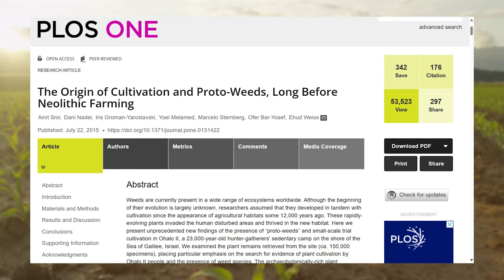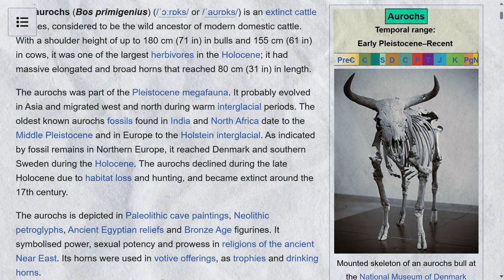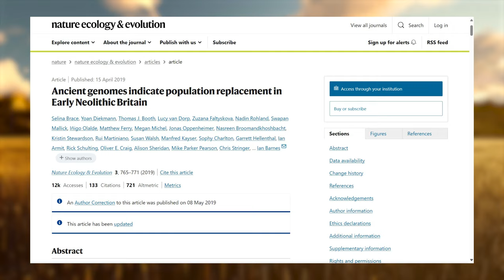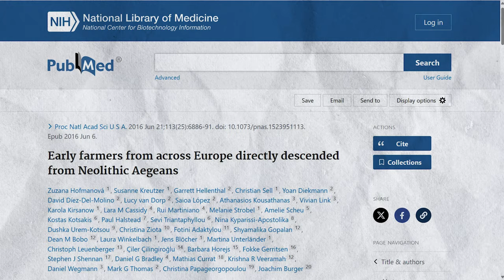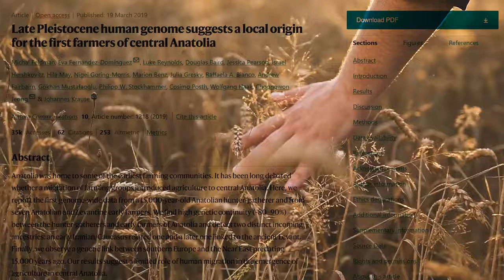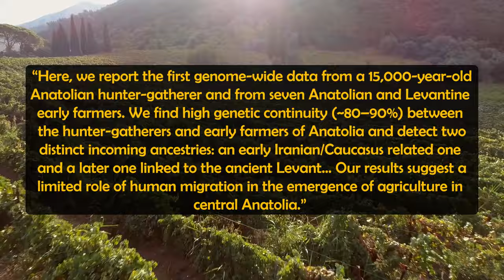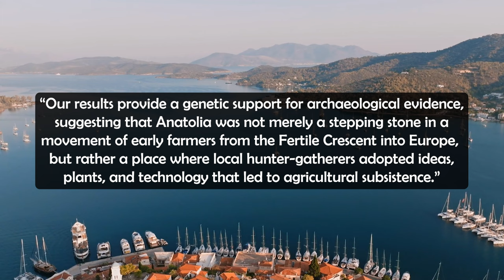Who Were the First Farmers of Europe?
Chapters:
0:00 Intro
0:23 Origins of Farming
1:42 Spread into Europe & Genetics
7:36 Appearance

Who were the first farmers of Europe, where did they come from, how did they spread across the continent and what was their genetic history? I will answer these and many other questions in this video. Now farming obviously changed human civilization forever. The transition from hunter-gatherer societies to stable farming communities allowed for larger populations to grow and more complex societies to develop.

Before we look at the first farmers of Europe specifically, we need to quickly look at the origins of farming more broadly. When and where did humans first start farming? Well wild grains were collected and eaten from at least 105,000 years ago in Mozambique. The earliest evidence of small-scale cultivation of edible grasses is from around 21,000 BC in the north of modern Israel, from the Ohalo II people. Although interesting early examples, these do not constitute farming as such.

Our best guess is that farming originated in the Near East around 11,000 years ago, or around 9,000 BC and soon made its way to the Aegean area through Anatolia, modern-day Turkey, and then into Greece. What crops did the first farmers grow you may be asking? Well they grew the eight Neolithic founder crops: emmer wheat, einkorn wheat, hulled barley, peas, lentils, bitter vetch, chickpeas, and flax. Rye may have been in the mix around this time as well but this is debated. As far as livestock, pigs are thought to have been first domesticated in Mesopotamia around 11,000 years ago, followed by sheep. Cattle are thought to have been domesticated from the wild aurochs in the areas of modern Turkey and India around 8500 BC.

Sources:

Neolithic Britain: where did the first farmers come from? | Natural History Museum (nhm.ac.uk)

Early European Farmers - Wikipedia

Mercader J. Mozambican grass seed consumption during the Middle Stone Age. Science. 2009 Dec 18;326(5960):1680-3. doi: 10.1126/science.1173966. PMID: 20019285.

Hofmanová Z et al. Early farmers from across Europe directly descended from Neolithic Aegeans. Proc Natl Acad Sci U S A. 2016 Jun 21;113(25):6886-91. doi: 10.1073/pnas.1523951113. Epub 2016 Jun 6. PMID: 27274049; PMCID: PMC4922144. Early farmers from across Europe directly descended from Neolithic Aegeans - PMC (nih.gov)

Feldman, M., Fernández-Domínguez, E., Reynolds, L. et al. Late Pleistocene human genome suggests a local origin for the first farmers of central Anatolia. Nat Commun 10, 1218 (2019).

Snir A, Nadel D, Groman-Yaroslavski I, Melamed Y, Sternberg M, Bar-Yosef O, Weiss E. The Origin of Cultivation and Proto-Weeds, Long Before Neolithic Farming. PLoS One. 2015 Jul 22;10(7):e0131422. doi: 10.1371/journal.pone.0131422. PMID: 26200895; PMCID: PMC4511808. The Origin of Cultivation and Proto-Weeds, Long Before Neolithic Farming - PMC (nih.gov)

Brace, S., Diekmann, Y., Booth, T.J. et al. Ancient genomes indicate population replacement in Early Neolithic Britain. Nat Ecol Evol 3, 765–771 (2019).

Aurochs Aurochs - Wikipedia